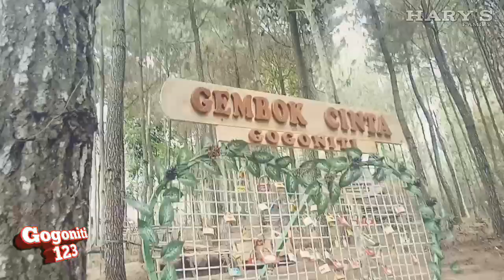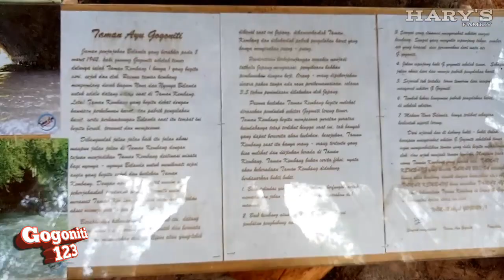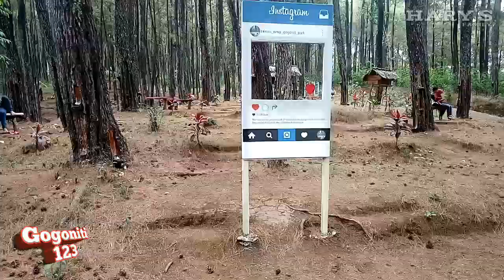Wisata Hutan Pinus Goginiti 123 Kesamben Blitar Jawa Timur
Gogoniti 123 adalah 3 tempat kawasan wisata yang ada di lereng hutan pinus gogoniti kecamatan Kesamben kabupaten Blitar

3 tempat tersebut antara lain :

1. Wisata Hutan Pinus Gogoniti
terletak di desa Kemirigede Krajan, Kemirigede, Kesamben, Blitar, East Java 66186

2. Wisata Taman Ayu Gogoniti
terletak di desa Jalan Pahlawan, Kemirigede Krajan, Bumirejo, Kesamben, Blitar, Jawa Timur 66191

3. Wisata Taman Cinta Goginiti
terletak di desa Sumbersari, Kemirigede, Kesamben, Blitar, East Java 66191

gogoniti
gogoniti park
gogoniti kesamben blitar
gogoniti blitar
gogoniti kesamben
gogoniti farm
gogoniti hutan pinus blitar
gogoniti doko
gogoniti malang
gogoniti taman ayu
gogoniti hutan pinus
gogoniti 2
gogoniti 3
gogoniti samben
gogoniti viral
gogoniti 1
wisata gogoniti
lembah gogoniti
taman gogoniti
alas gogoniti blitar
alamat gogoniti blitar
alamat gogoniti
taman ayu gogoniti blitar
wisata alam gogoniti
berita gogoniti
bukit gogoniti
berita gogoniti blitar
wisata gogoniti blitar
taman gogoniti blitar
hutan gogoniti blitar
pinus gogoniti blitar
gogoniti park blitar jawa timur
gunung gogoniti blitar
hutan pinus gogoniti blitar
tempat wisata gogoniti blitar
tiket masuk gogoniti blitar
taman wisata gogoniti blitar
lokasi gogoniti blitar
taman cinta gogoniti
wisata gogoniti doko
wisata gogoniti di blitar
lembah gogoniti farm
lembah gogoniti farm jawa timur
gunung gogoniti
gambar gogoniti
hutan gogoniti
htm gogoniti
wisata hutan pinus gogoniti blitar
hutan pinus blitar gogoniti
wisata gogoniti kesamben
wisata gogoniti kesamben blitar
lokasi gogoniti kesamben
hutan pinus gogoniti kesamben
jalan ke gogoniti
arah ke gogoniti
kuda gogoniti
lereng gogoniti
lokasi gogoniti
tiket masuk gogoniti
jalan menuju gogoniti
wisata gogoniti menelan korban
wisata pinus gogoniti
taman pinus gogoniti
rute gogoniti
harga tiket gogoniti
wisata gogoniti 2
tempat wisata gogoniti
taman wisata gogoniti
kuda wisata gogoniti
berita wisata gogoniti
gambar wisata gogoniti
lokasi wisata gogoniti
letak wisata gogoniti
alamat wisata gogoniti
wisata hutan pinus gogoniti kesamben blitar
kesamben blitar
wisata kesamben blitar
gogoniti 1 blitar
lembah gogoniti farm blitar jawa timur
taman ayu gogoniti blitar jawa timur
taman cinta gogoniti blitar jawa timur
wisata hutan pinus gogoniti blitar jawa timur
hutan pinus gogoniti kemirigede blitar jawa timur
lokasi hutan pinus gogoniti blitar
tiket masuk hutan pinus gogoniti blitar
gogoniti park wisata hutan pinus gogoniti blitar jawa timur
rute hutan pinus gogoniti blitar
foto taman ayu gogoniti
lokasi taman ayu gogoniti
wisata taman ayu gogoniti
alamat hutan pinus gogoniti
foto hutan pinus gogoniti
htm hutan pinus gogoniti
lokasi hutan pinus gogoniti
letak hutan pinus gogoniti
rute hutan pinus gogoniti
hutan pinus gogoniti
wisata hutan pinus gogoniti
wisata gogoniti
kuda wisata alam gogoniti
kandang kambing lembah gogoniti
taman ayu gogoniti
alamat wisata hutan pinus gogoniti